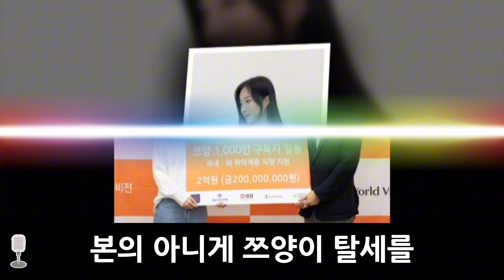쯔양, 리벤지포르노 피해 고백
먹방 유튜버 쯔양, 전 남자친구 A씨에게 받은 충격적인 리벤지포르노, 폭력, 협박 피해 고백과 형사 고소 후 전환점에 대한 이야기입니다.